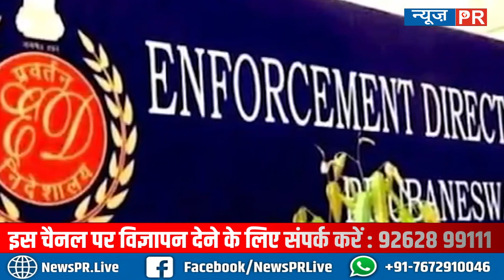Mulayam Singhसे लेकर Nitish kumar के दुलारे Dadan Pehalwan की कुंडली |NewsPR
धन्यवाद
टीम NewsPR